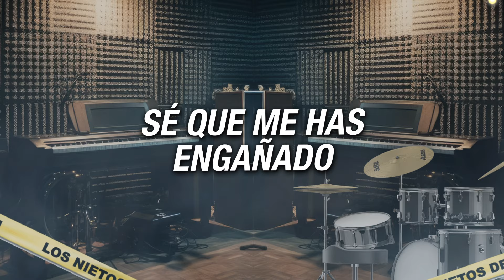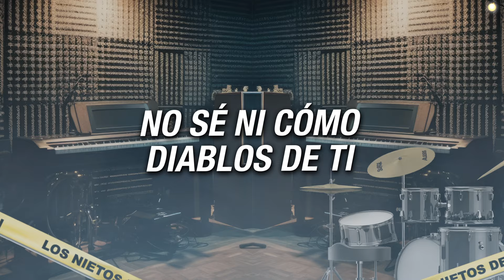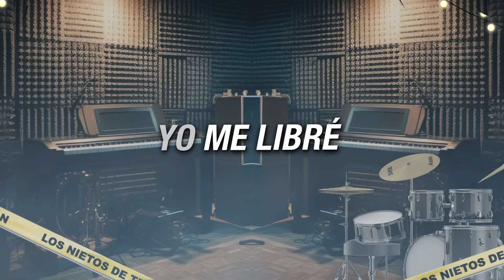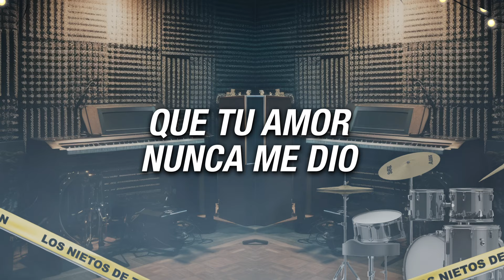Los Nietos De Terán - Te Vas (LETRA / Live Sessions)